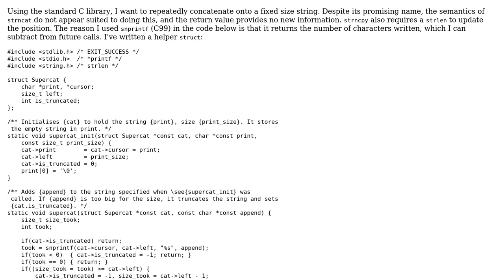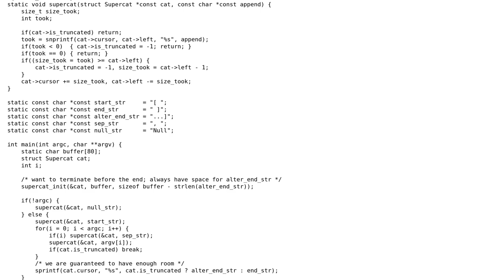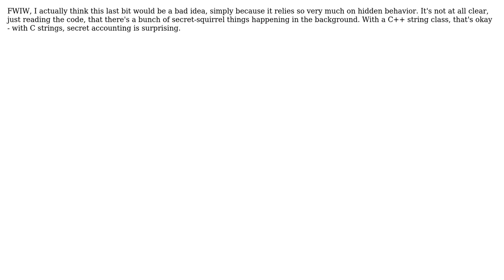Code Review: Concatenating strings into a fixed-size char array in C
With thanks & praise to God, and with thanks to the many people who have made this project possible! | Content (except music & images) licensed under CC BY-SA | Music | Images & others | With thanks to user Toby Speight user Neil user aghast and the Stack Exchange Network Trademarks are property of their respective owners. You are responsible for your own actions.